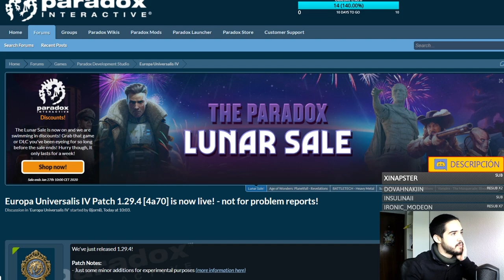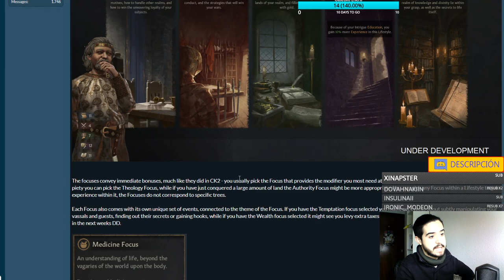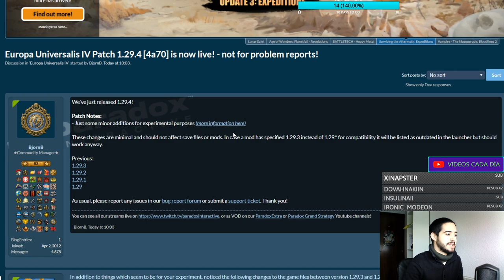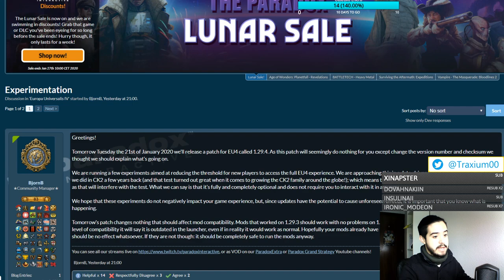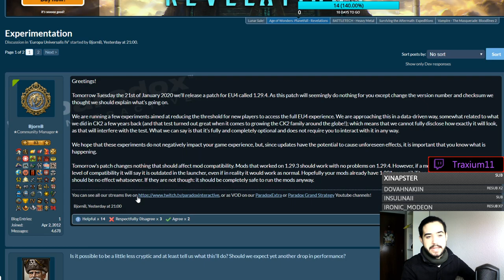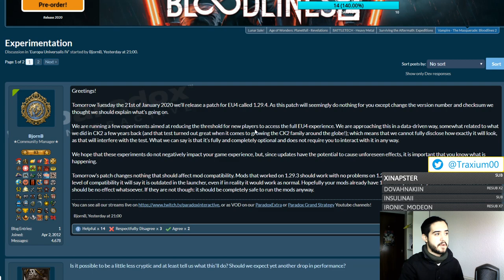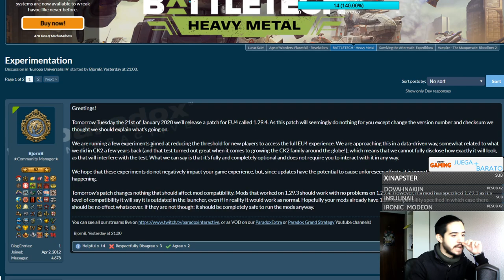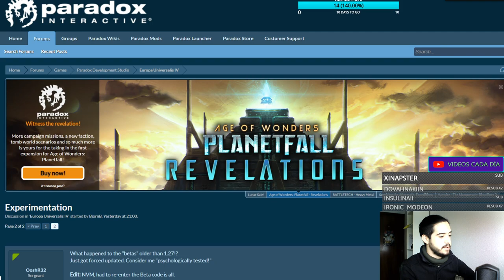😱🤔 NUEVO PARCHE MISTERIOSO para EUROPA UNIVERSALIS 4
Crusader Kings II: 2012
Europa Universalis IV: 2013
Stellaris: 2016
Hearts of Iron IV: 2016
Imperator Rome: 2019